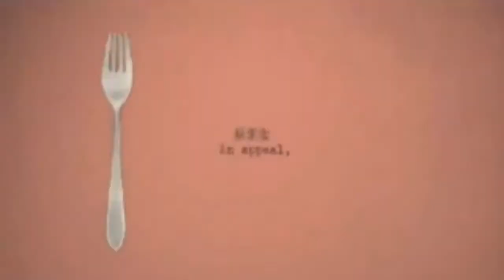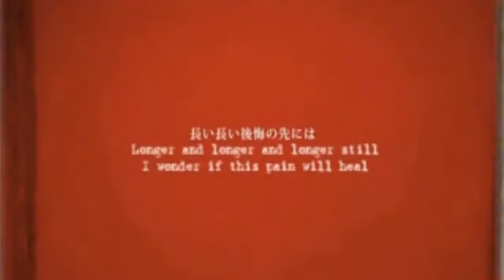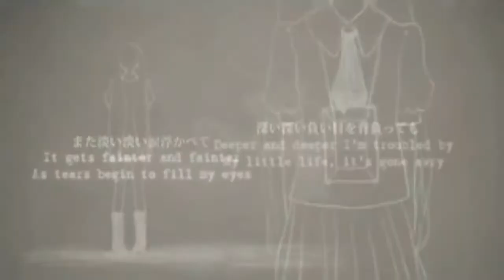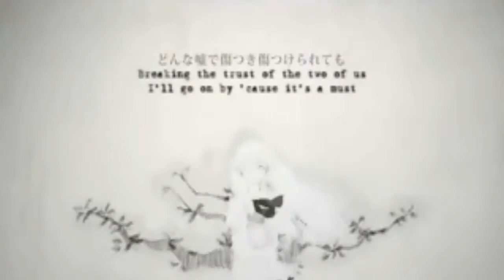[Duet] Top Secret - English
Woo~ This took a long time to do for some reason.
Anyway, Skye I really love your voice and
you're such a wonderful person I love you~!
Let's duet again in the future!
This song is really good. I think Razzy did a great job on the lyrics.
I enjoy the way Skye's voice an my own sound in this.
I apologize for the horrible mixing but I tried my best with the crappy sound card of mine.
Thanks to Skye for figuring out harmonies and sound proofing me.

Mix: Sugarlat
Script/harmonies: Skye